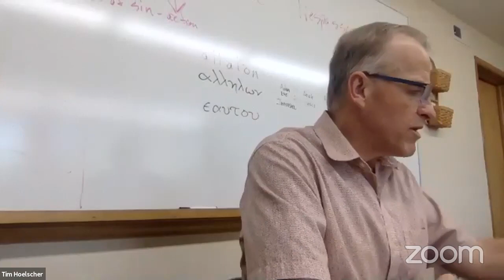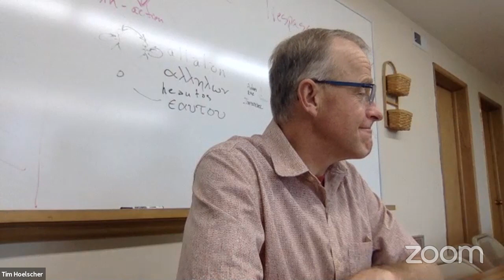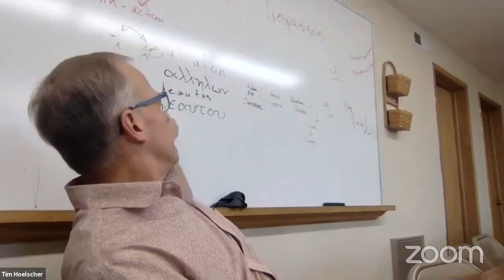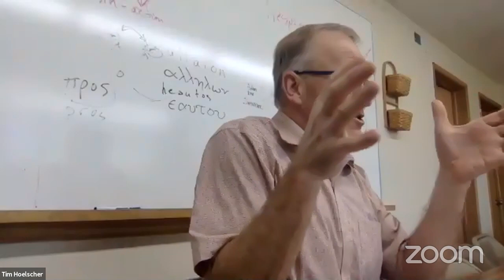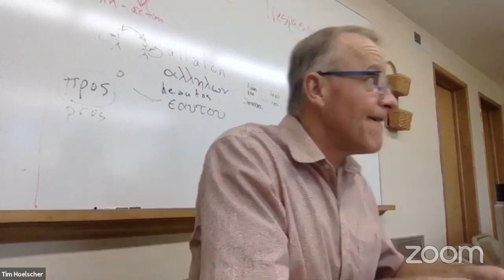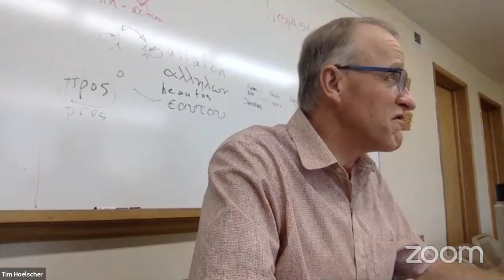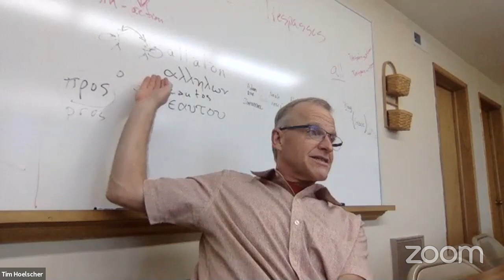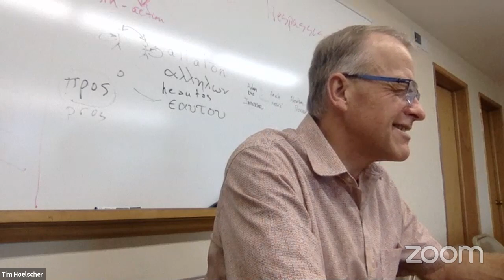Tim Hoelscher's Zoom Meeting